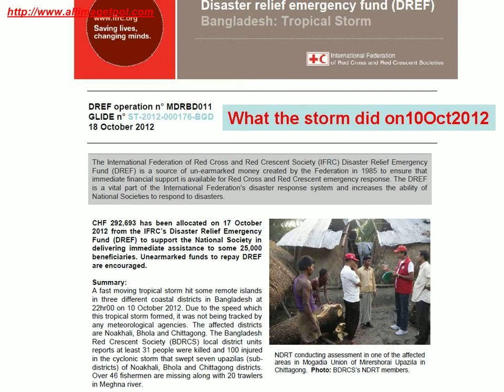A unnoticed tragedy in Bangladesh : Killer Storm of 10Oct2012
10days ago (10Oct2012) a storm smashed thru Bangladesh killing 31 people, it left another 1500 fishermen unaccounted for and damaged 27,000 homes.
The storm was never categorized higher than a "well-marked low pressure area" and the death and destruction caused in Bangladesh also went largely unnoticed and unreported by the media.
SaveTheHills (STH) tracked, reported and  monitored the progress of the storm on the internet from its inception on 09Oct till it made landfall on 10Oct2012 and the same is shown here.